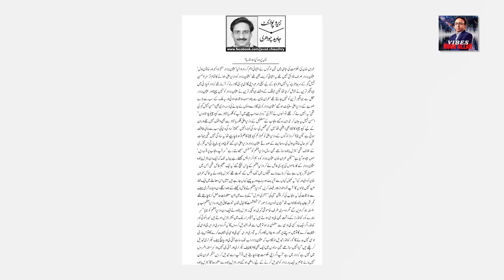Nawaz Sharif ka Wazir-e-Ala Punjab kon ho ga ? Nae Kings Party kab ban rahi hai ?? Exclusive Details